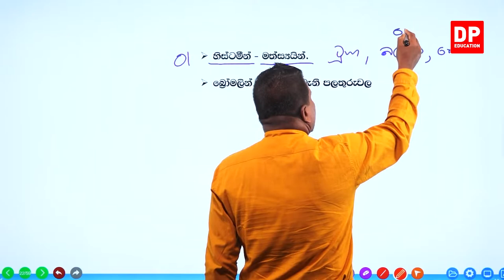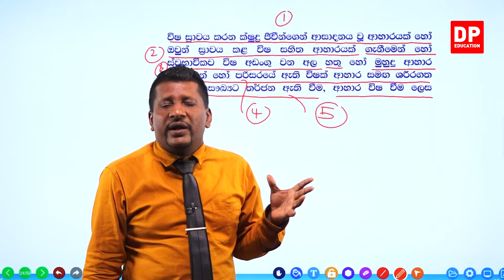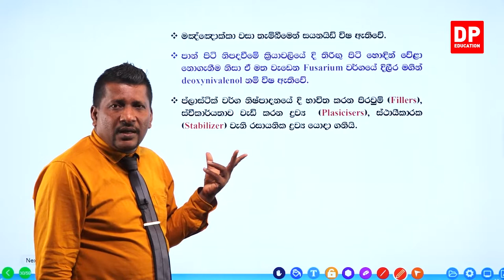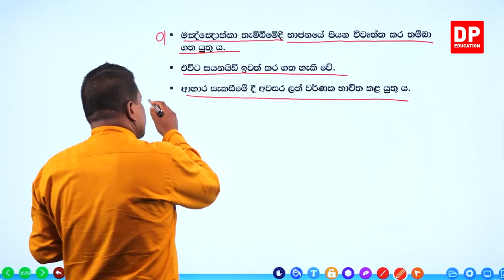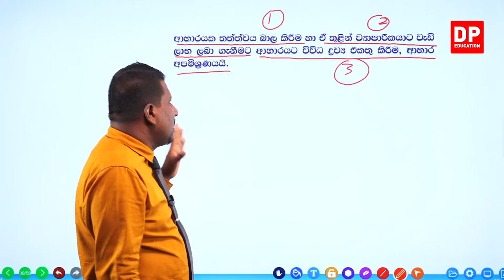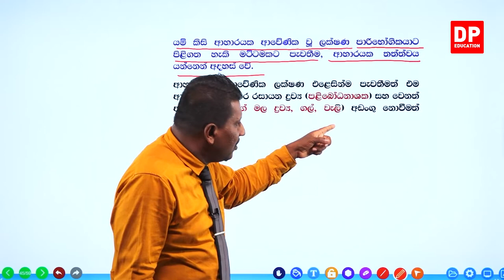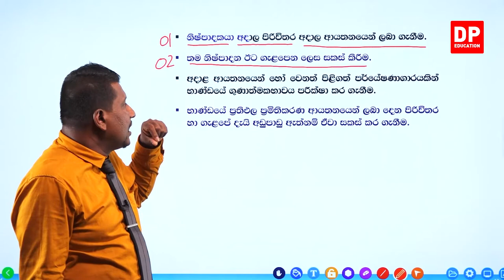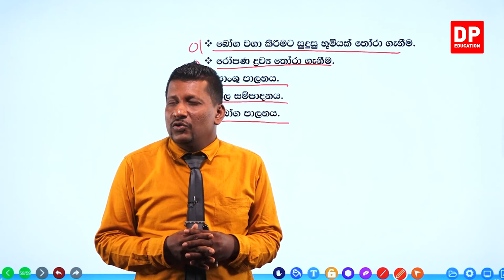09 වන ඒකකය | පාඩම 11 - සමාලෝචන ප්‍රශ්න - 10 වන කොටස | AL BST Unit 09 Lesson 11